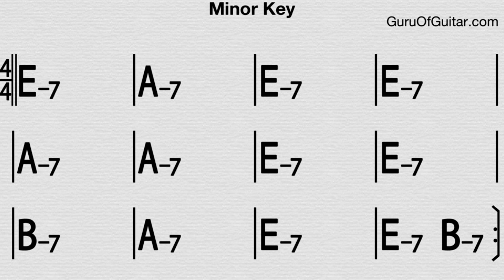1/8 note = 140 / Key: E Minor (Soul)